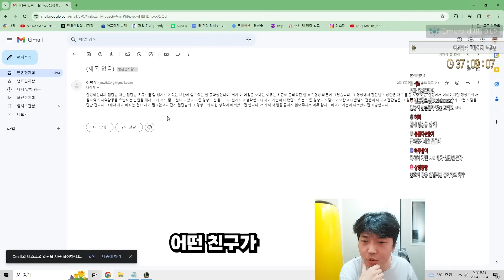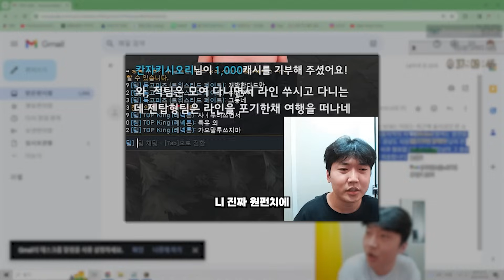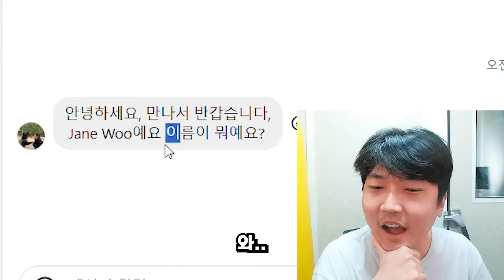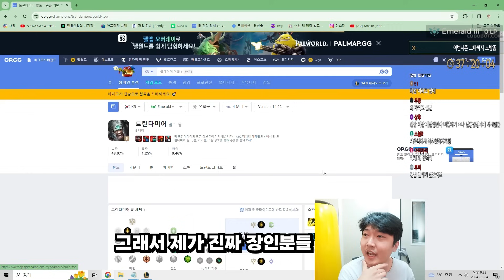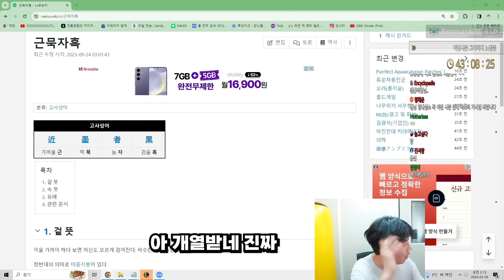어두운 사생활 폭로 당한 18만 유튜버